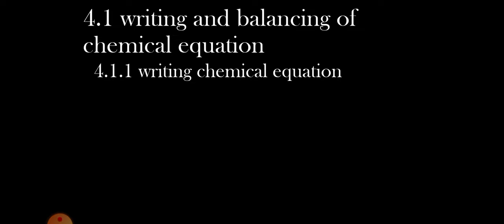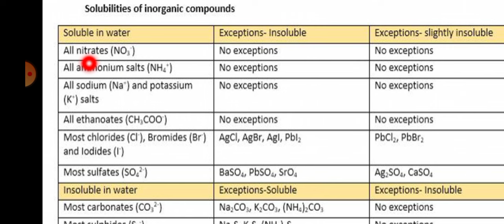General chemistry [1012] for university freshman chapter 4 part 1